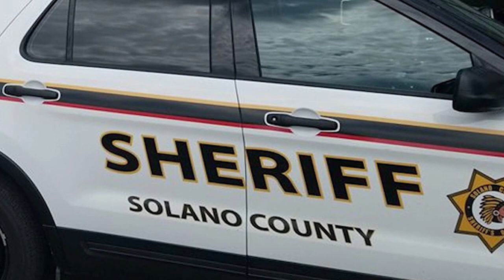Body Found Almost 38 Years Ago In Deep Water Channel Identified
A John Doe found on the rocks of the Sacramento Deep Water Ship Channel in Solano County nearly 40 years ago has finally been identified.